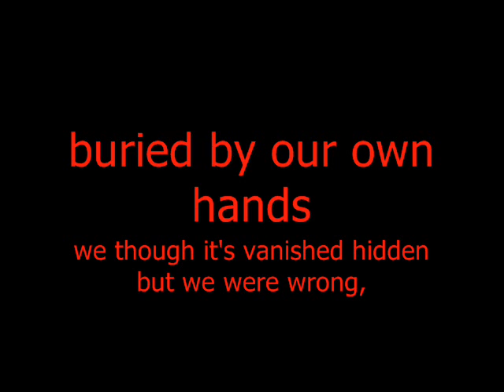Behind the curtains